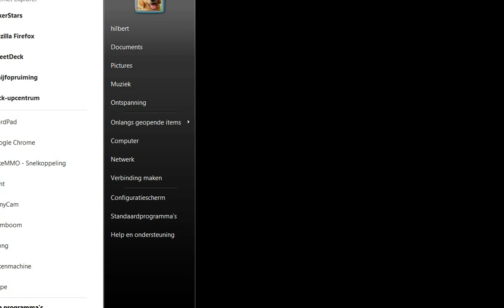GALKIE plays Surgeon Simulator 2013 #1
1e video die ik alleen speel en opneem. Je Kunt Ook Sjoerd, Sem en Brian horen via skype. Owja en het slechtste commentaar ooit xD.

GALKIE.